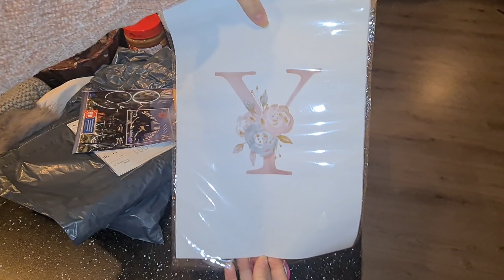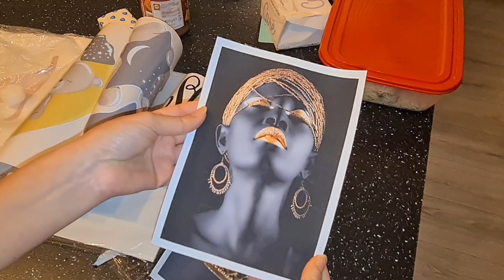حقيقة بنت قنيطرة والله حتى زدت تألمت كثر😢علاش واحد يدير هكا حرام😡فيديو فيه بزااف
Tik tok sanaa: Mondesanaa1
@Monde de Sanaa عالم سناء